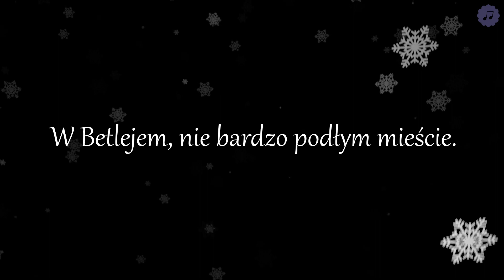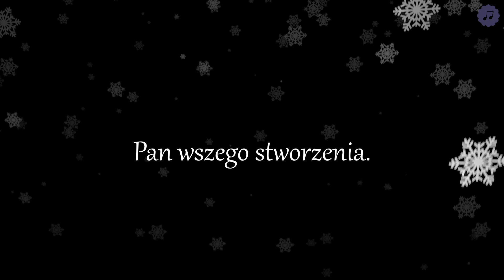ANIOŁ PASTERZOM MÓWIŁ [karaoke/instrumental] piano version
Kolęda ANIOŁ PASTERZOM MÓWIŁ

Piano - Natalia Przewoska-Frydrych
Montaż - Tomasz Frydrych
Opracowanie - Natalia Przewoska-Frydrych